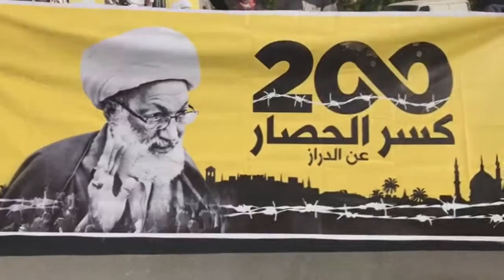مسيرة "ثباتنا نهج وحل" تضامناً مع منطقة الدراز المحاصرة - بلدة ابوصيبع 7/1/2017 Bahrain